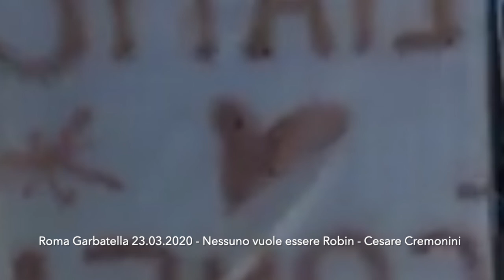Roma Garbatella 23.03.2020 - Nessuno vuole essere Robin - Cesare Cremonini (live audio) HD 720p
Durante il Lockdown sono state tante le iniziative musicali e artistiche proposte dai balconi. Anche qui a Roma, nel quartiere Garbatella, ci siamo fatti compagnia intrattenendoci con tantissima musica accuratamente selezionata con particolare attenzione al buongusto, al genere e alla qualità, suddivisa in tre rispettatissimi appuntamenti: una canzone alle 12:00, Dj Set dalle 18:00 alle 19:00 e una canzone alle 21:00. Ogni mattina, un brano diverso per salutare tutti. Quella mattina, scelsi di dare il buongiorno con questo meraviglioso brano di CESARE CREMONINI - NESSUNO VUOLE ESSERE ROBIN. Buona visione e buon ascolto. During During Lockdown there were many musical and artistic initiatives proposed by the balconies. Even here in Rome, in the Garbatella district, we kept company entertaining ourselves with lots of carefully selected music with particular attention to good taste, genre and quality, divided into three highly respected events: a song at 12:00, Dj Set from 18:00 at 19:00 and a song at 21:00. Every evening, a different song to greet everyone. That morning, I chose to say good morning with this wonderful CESARE CREMONINI's song - NESSUNO VUOLE ESSERE ROBIN. Good vision and good listening.